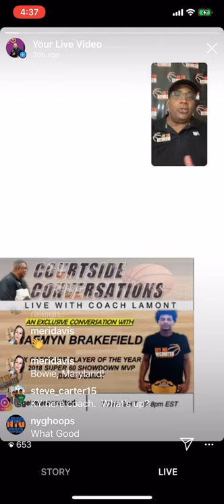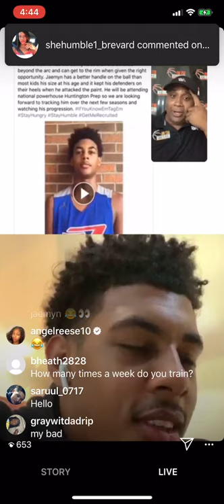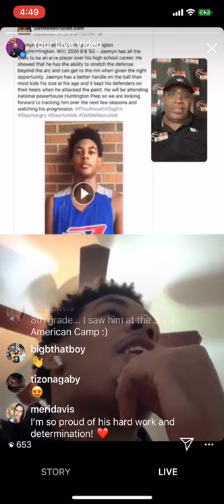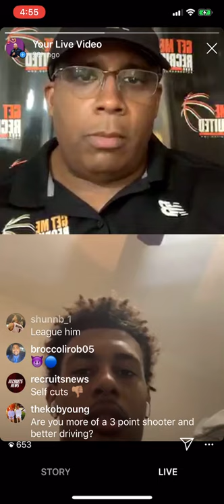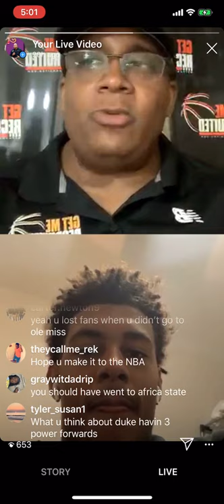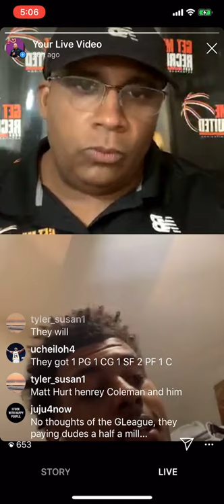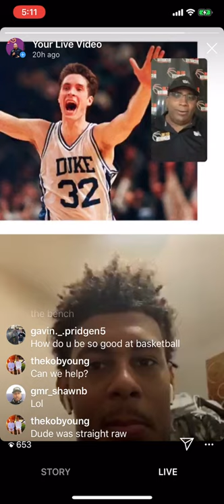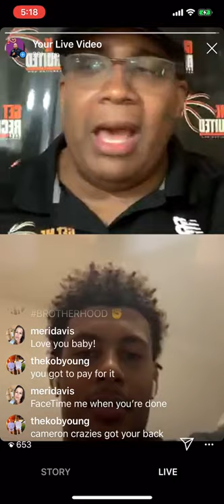Courtside Conversations with Jaemyn Brakefield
Courtside Conversations with 3X WV Gatorade Player of the Year & Duke commit Jaemyn Brakefield